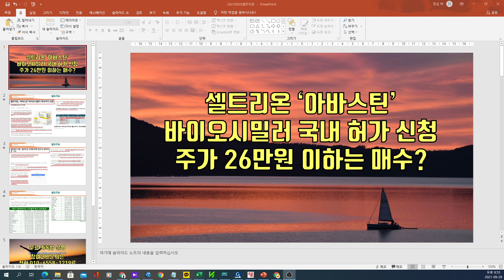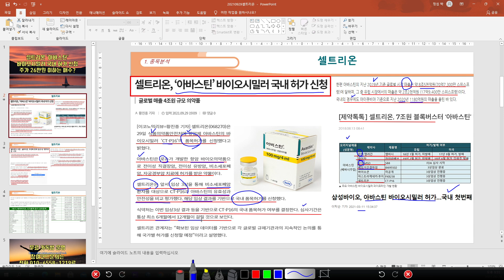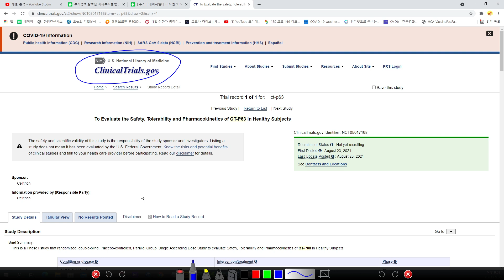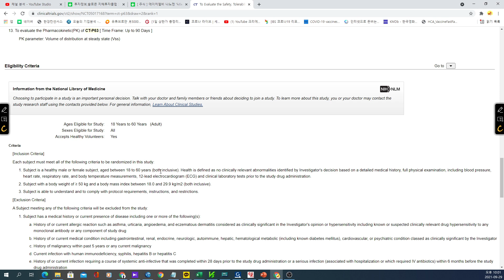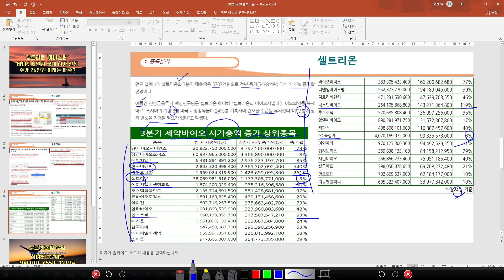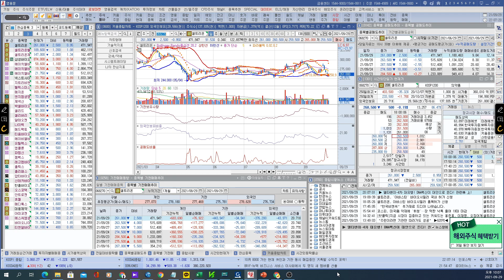[ 주식 ] 셀트리온 '아바스틴' 바이오시밀러 국내 허가 신청, 주가 26만원 이하는 매수?